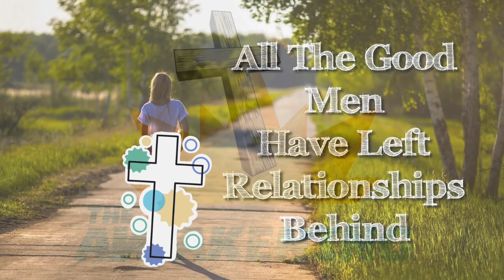Ladies who want a godly man, are you raising one?